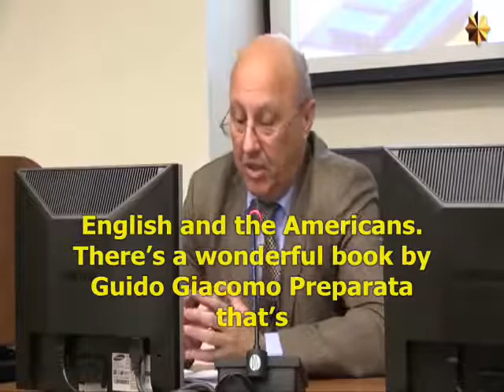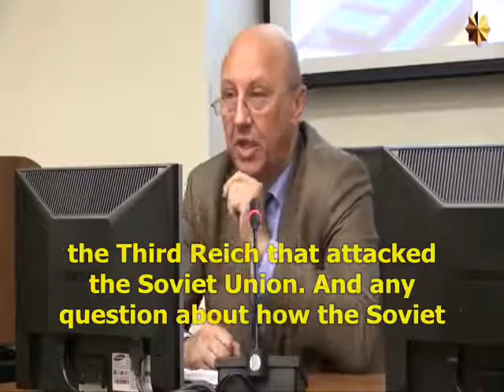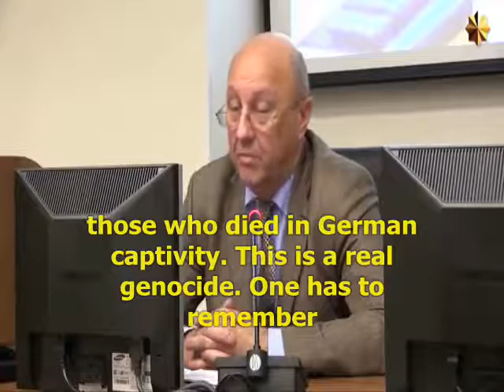Russian Historian Andrey Fursov - Britain & America led Adolf Hitler to power